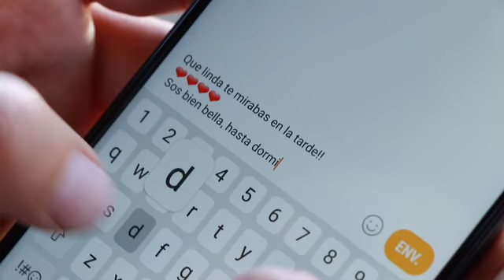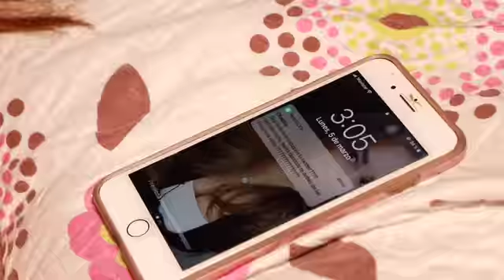¿Qué fue lo que pasó?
Cuando todo parece que estará bien, siempre resulta lo contrario, y la primera pregunta que se nos viene a la mente es ¿qué fue lo que pasó?

Sintoniza rebeldes todos los domingos a las 4 de la tarde por tn8 el canal joven de Nicaragua.